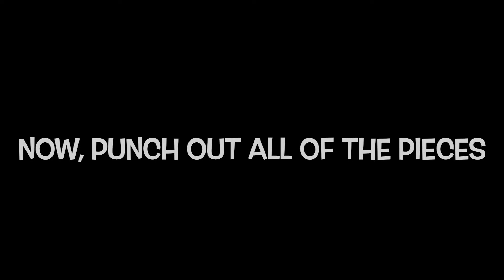J. Brix Plays Nintendo Labo Piano!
J. Brix makes the Nintendo Labo Piano and plays some songs on it, including one of his favorites - Ode to Joy by Beethoven! He plays one of his dad's favorite songs in his intro - The Dreamcatcher.